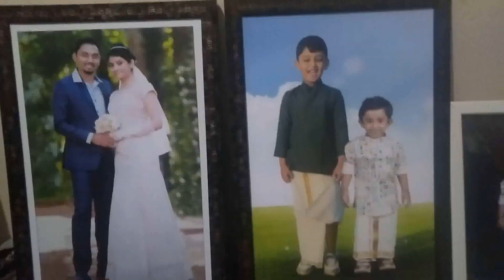Framing Work Today